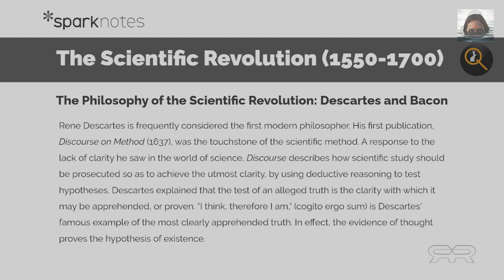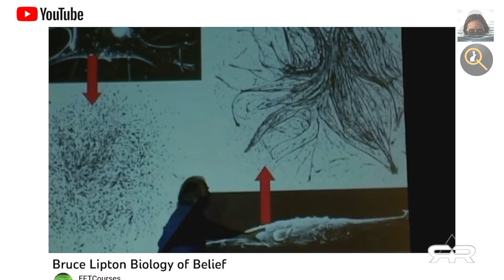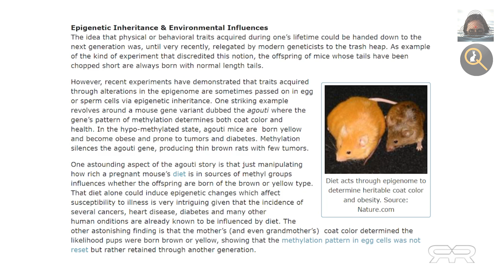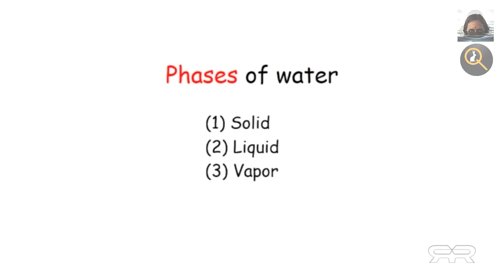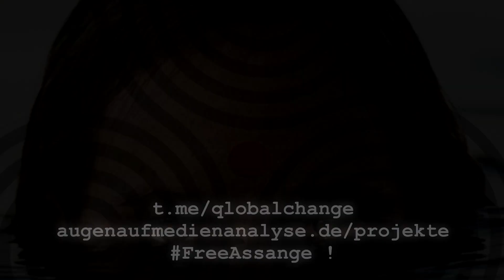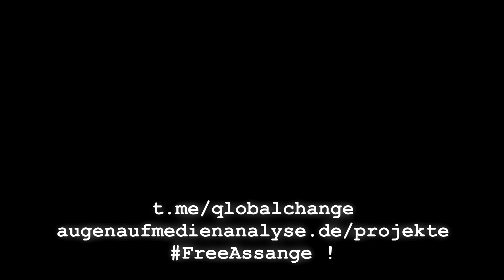Die wundersame Natur des Wassers (The Reese Report - Deutsch)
"Die Struktur des Wassers wird durch menschliches Denken verändert"

Die deutsch vertonte Version des The Reese Report Beitrages vom 22. Dezember 2023.

Vollständige Links gibt es auf odysee.com oder teils als Kommentar zu diesem Video.
▬▬▬▬ Quellen ▬▬▬▬▬▬▬▬▬▬▬▬▬▬▬▬▬▬▬

▬▬▬▬ Odysee / LBRY▬▬▬▬▬▬▬▬▬▬▬▬▬▬▬▬

▬▬▬▬ Musik ▬▬▬▬▬▬▬▬▬▬▬▬▬▬▬▬▬▬▬▬▬